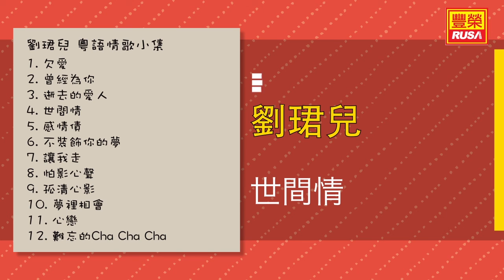劉珺兒 - 世間情 - [Original Music Audio]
今天豐榮推出《劉珺兒 粵語情歌小集》裡的好歌。